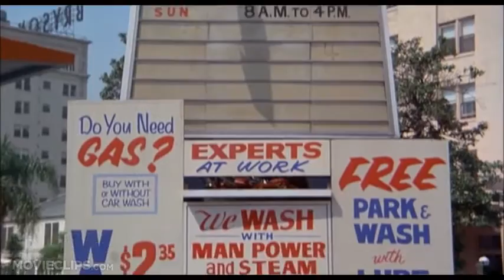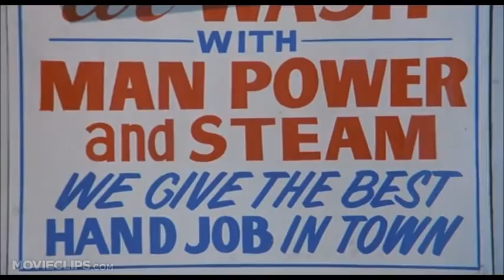Car Wash by Rose Royce ft. Gwen Dickey